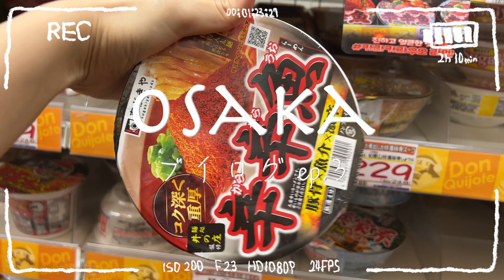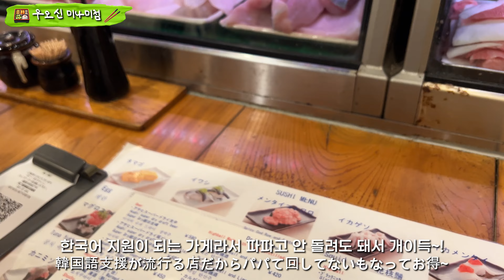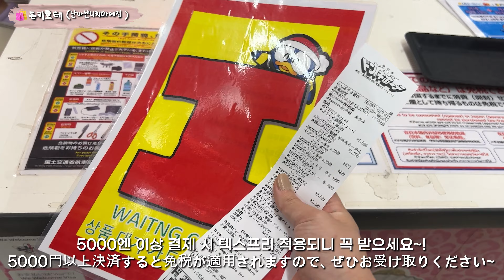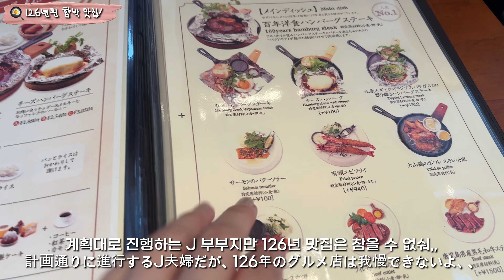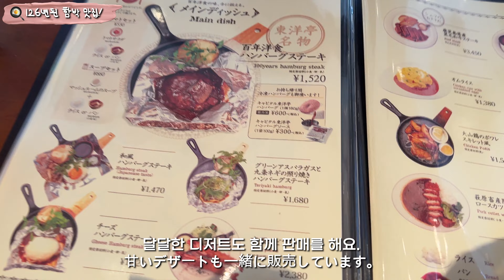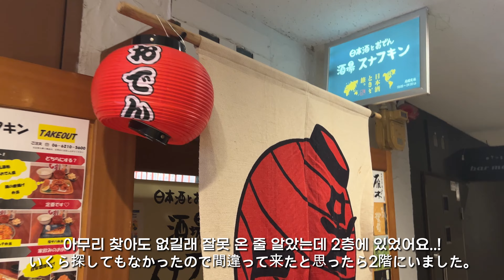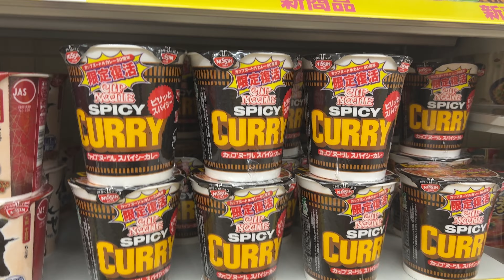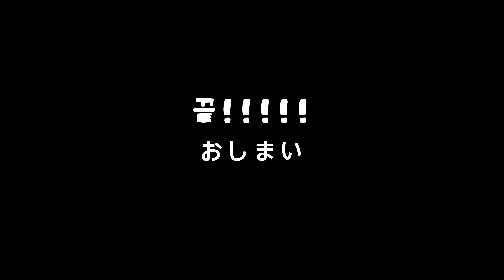EP.3 [일본 오사카 여행 브이로그🇯🇵] 현지인 추천 맛집💯/ 난바, 신사이바시, 도톤보리 맛집탐방🩵 / 132년 된 함박스테이크,장어덮밥,24시마트,인싸오뎅바,매운라멘,돈키호테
🎞 [ Time Stamp ]

intro 00:00

출발!!! 00:57

우오신 미나미점 01:23

돈키호테 쇼핑 (난바센니치마에점) 04:16

도토루 카페 06:16

foodium 히가신사이바시 24시 마트 06:39

아메리카무라 가는 길 에피소드.. 07:41

아메리카무라 08:00

다이소 09:04

132년 된 함박스테이크 맛집 다카시마야 토요테이 동양정 09:36

도톤보리 컴백! 12:40

인싸오뎅바 13:49

도톤보리 강 산책 15:44

로손 편의점 16:35

호텔 컴백~!!ㅋ 17:20

끝나지 않은 먹방,, 17:37

4탄 미리보기 💙 19:05

✔️톱니 바귀에서 화질을 4k 혹은 2160p로 설정하시면 더 선명한 화질로 시청이 가능합니다.
If you set the image quality to 4k or 2160p on the tooth,
you can see it with clearer image quality.

궁금하신 점은 댓글로 남겨주시면
확인하는 대로 답글 남겨드려요 !

Please leave a reply as soon as you check it !

▪️Camera : i phone 13 pro,  sony-a6400, canon iris mini x

▪️ Editing program : Adobe premier pro 2022 /  Apple Mac book pro M1

▪️음원 - Artlist
(연간 $ 199. 아래 링크를 통해 아트리스트 음원 구독시
무료 2개월 추가 됩니다.